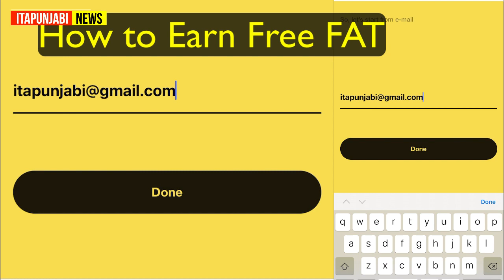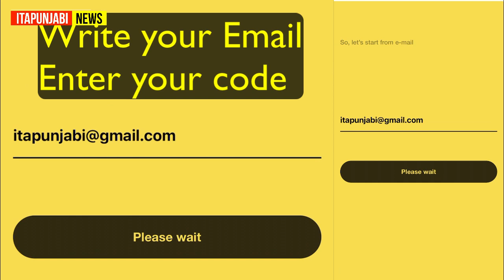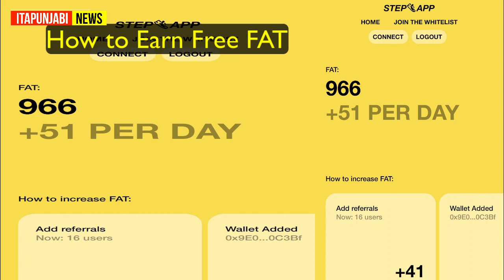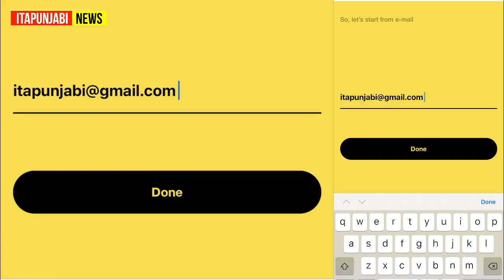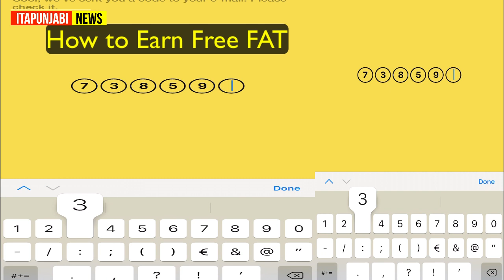05/06 ITALIAN NEWS IN PUNJABI | ITA PUNJABI | ITALY PUNJABI NEWS CHANNEL | KULVIR SINGH